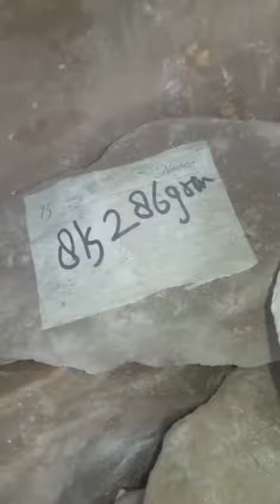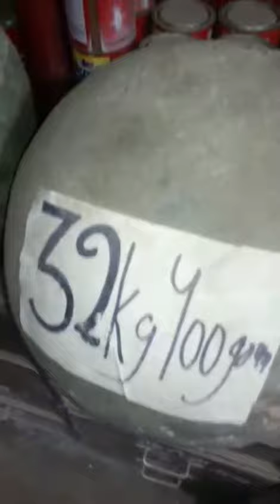mitti with NaCl